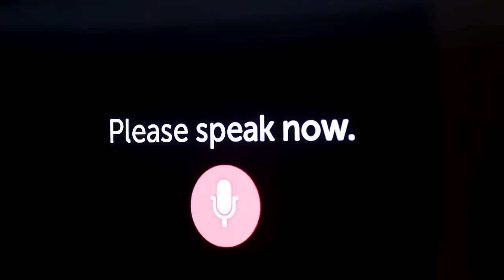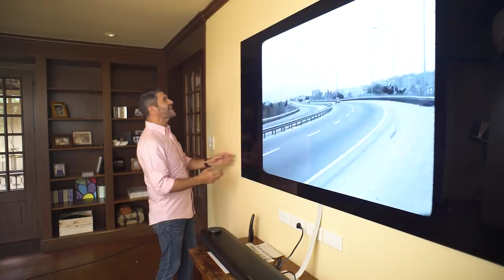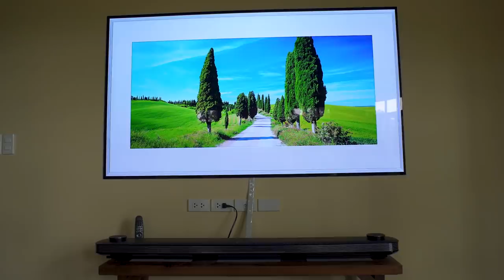LG Signature OLED TV W with James Deakin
From Abenson straight to his new home, James Deakin raves about the bigger picture and experiences what it is like when AI meets the LG Signature OLED TV W8. Watch his new VLOG here!